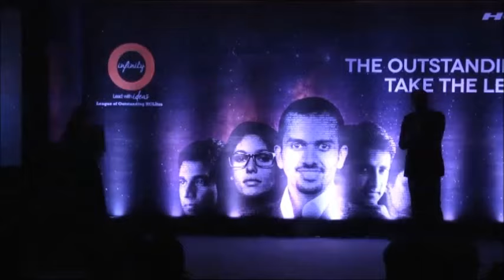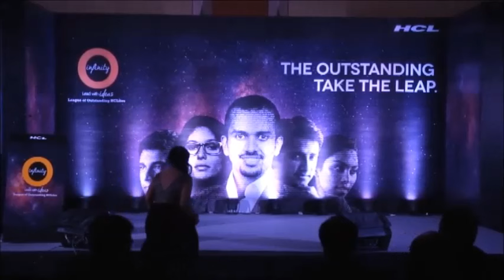anchor inasha hosting corporate award night for HCL